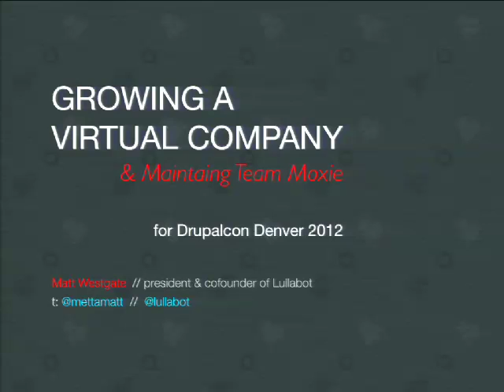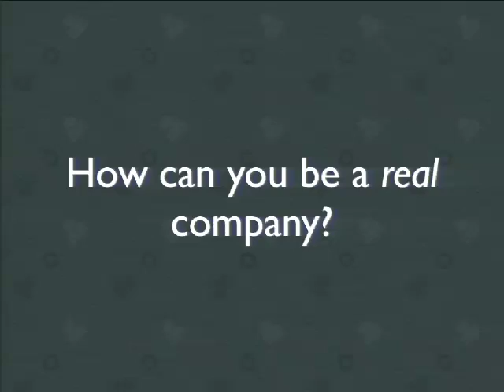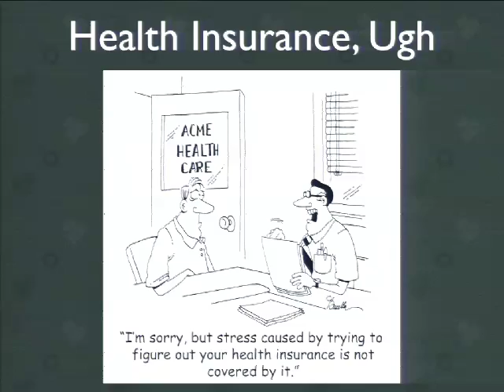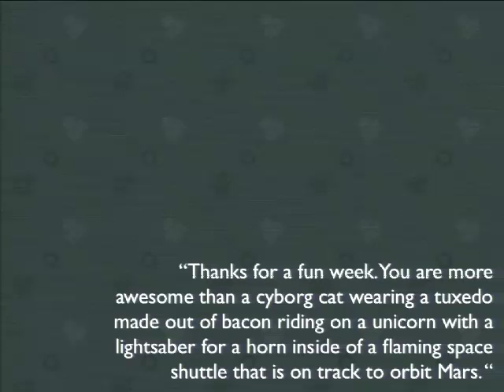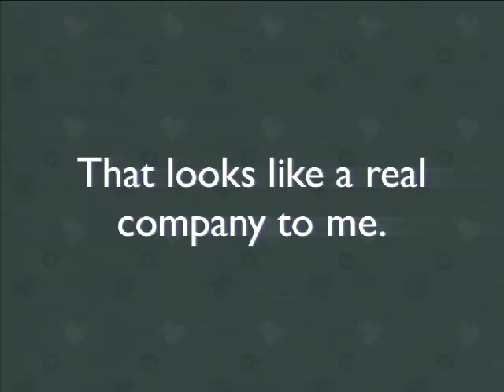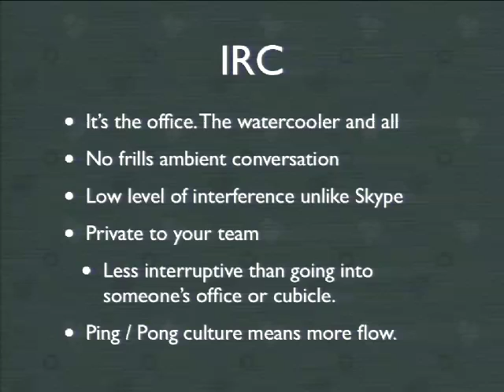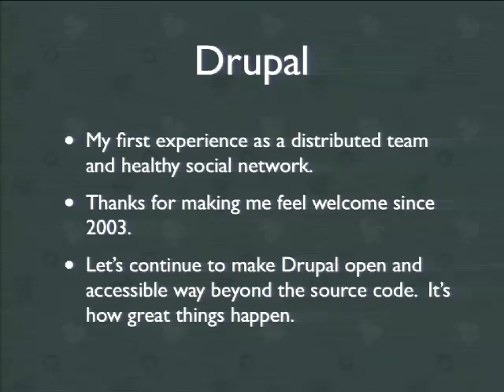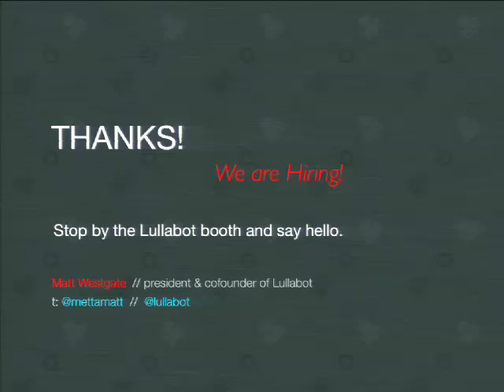DrupalCon Denver 2012: GROWING A VIRTUAL COMPANY & MAINTAINING TEAM MOXIE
Building and retaining highly capable teams is a universal challenge in the technology field, and Drupal is certainly no exception. Join Lullabot cofounder Matt Westgate as he walks you through the pitfalls, the success points and funnier moments of growing a virtual team from 2 to nearly 30 people over the past 5 years.

Questions answered by this session:
How do I identify and attract good Drupal talent?
How can I build my team virtually?
How can I create a rewarding, productive office culture when my employees are distributed across the country (or even the world)?
What are effective strategies for retaining talent?